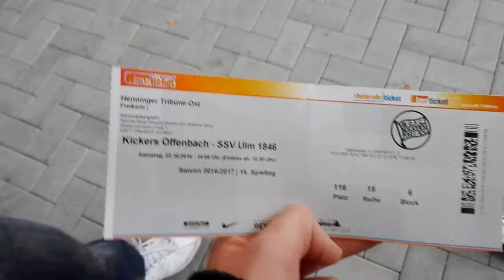DAS KRASSEST COMEBACK EVER - KICKERS OFFENBACH - SSV ULM 22.10.2016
Das war eins der krassesten Comebacks, die ich je gesehen habe und ich war Live auf dem Bieberer Berg dabei. Wenn euch das Video gefallen hat, lasst doch gerne ein Like da. Außerdem würde es mich freuen, wenn ihr das Video mal mit euren Freunden auf Facebook, Whats App oder sonst wo teilt. Bis dahin, Tschau und bis zum nächsten Video.

Mein Skype Name
Leon´s life

Mein PSN Name
lps_mit_Leon

Leon Schneider